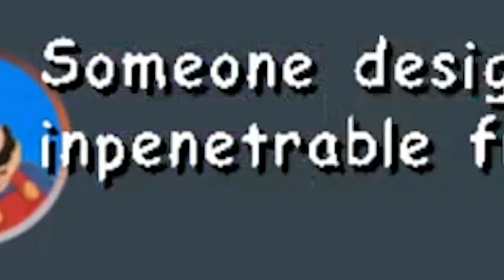[Vinesauce] GeePM - Sonic Adventure 2: Repainted ft. VGFM, Angelo, & Fred (Reupload)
Sonic Adventure 2 Battle: Repainted! Streamed live on Vinesauce for the PCRF 2016 Charity Stream!

I AM NOT GEEPM. I DO NOT SUPPORT OR CONDONE WHAT HE HAS DONE. I AM MERELY ARCHIVING THESE VIDEOS FOR THE PEOPLE WHO ENJOYED THEM.